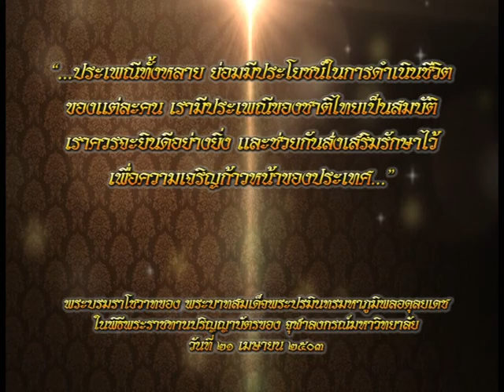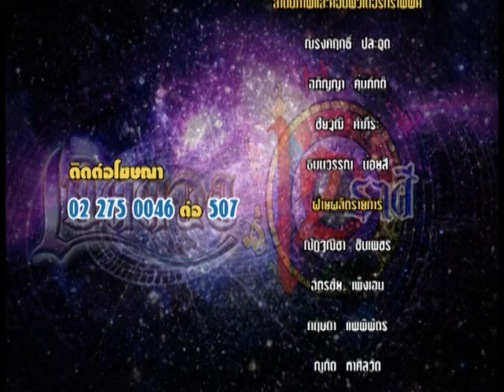รายการเปิดดวง 12 ราศี | 02/01/60 | EP 4/4